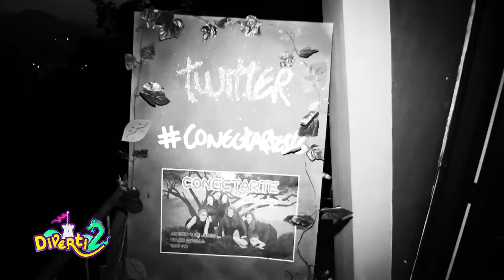Diverti2 en Conectarte - Colegio San Luis Gonzaga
Sara la reportera de Diverti2 en su colegio, nos muestra una actividad que se desarrolla en su institución educativa.